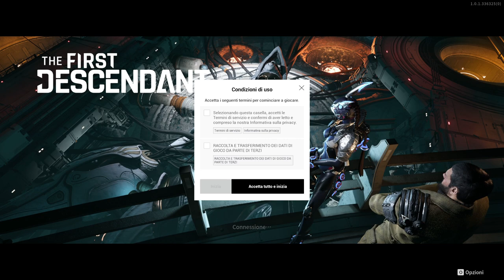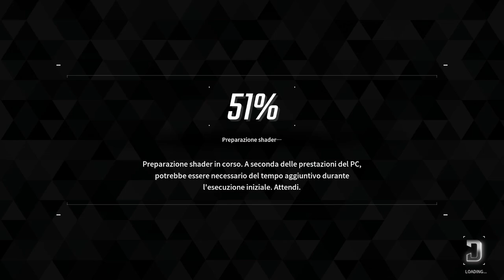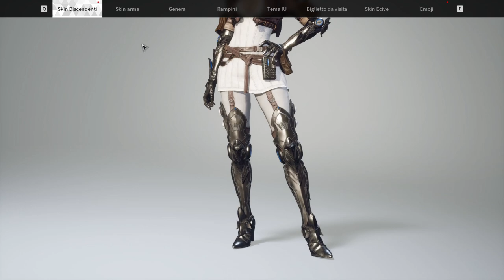The First Descendant - PRIMI MINUTI DI GIOCO [GAMEPLAY FREE TO USE / GRATIS]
The First Descendant, i primi minuti di gioco, se volete potete utilizzare questo gameplay ed altri eventuali come video riutilizzabili nei vostri video, se volete citarmi fatelo pure :)
Logitech Webcam Brio Ultra HD
Monitor Odyssey G5 32''' Curvo
La mia nuova scrivania
BUILD PC SHENRON
Scheda Video
Supporto per SCHEDA VIDEO
Scheda Madre
LA SEDIA OVERSTELL DIAMOND
TASTIERA MSI VIGOR GK50 ELITE
MOUSE MSI CLUTCH GM20 ELITE
POGGIAPOLSI MSI VIGOR WR01
VARTA CARICABATTERIE LCD
XBOX WIRELESS CONTROLLER